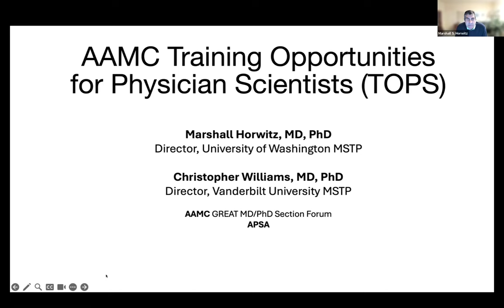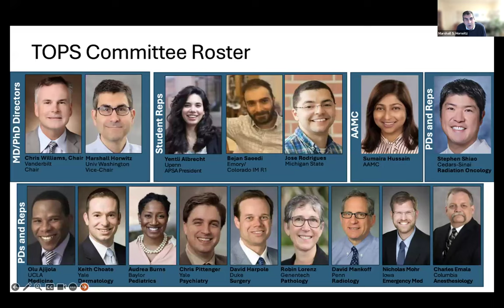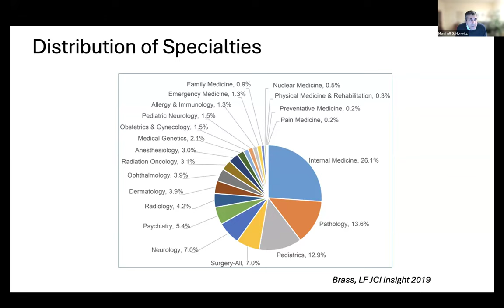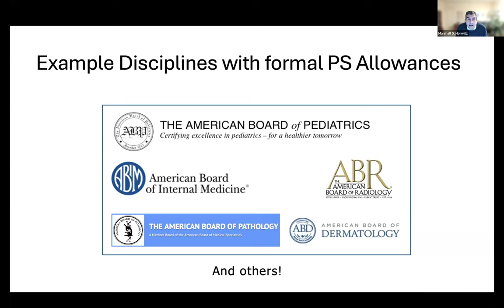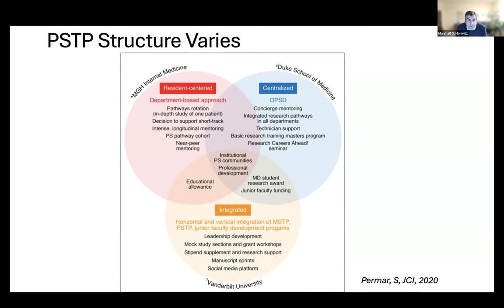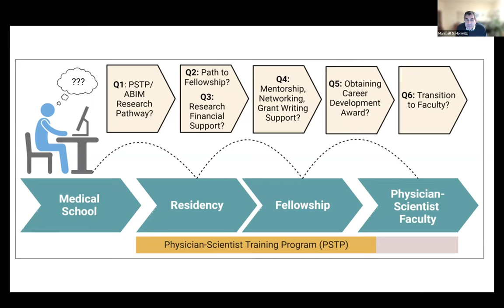Research Pathways in Residency Training (Q&A with Program Directors) - Part II | Registration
This was a live APSA webinar recorded on 1/18/2024. It focused on research pathways in residency training, featuring MD/PhD program directors and PSTP directors. It was a collaboration between APSA and AAMC GREAT.